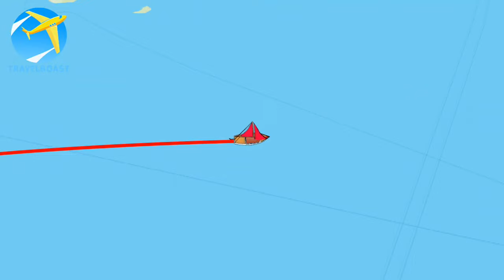Del 95 Sommersejlads i blæst og heldagsregn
Selvom kalenderen siger uge 29 vælter lavtrykkene ind over Danmark og vi må genoverveje vores planer.

0:00 Tidlig morgen i Horsens
0:58 Intro 2023
1:37 Søstærke Saschas råd
2:14 Stemnings billeder ud af Horsens Fjord
3:16 Tunø, Endelave og Samsø betyder
4:00 Asgård
4:12 Issehoved
5:56 Vinden tiltager
6:10 Om læ
7:28 Bygen gav vind og bølger
9:58 Odden havn
10:22 Timelapse af Odden Havn
10:49 Heldags regn og sejlads
13:20  Sejladsen var
14:24 Gilleleje planen er
14:57 Gilleleje i regnvejr
15:44 I næste uge af på tur med CLAN